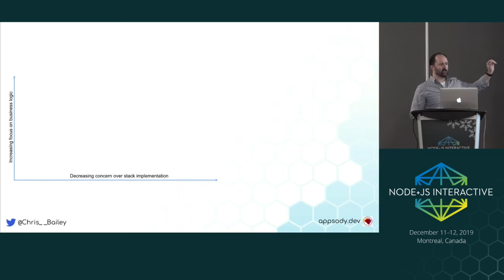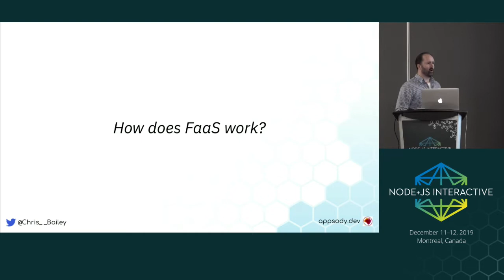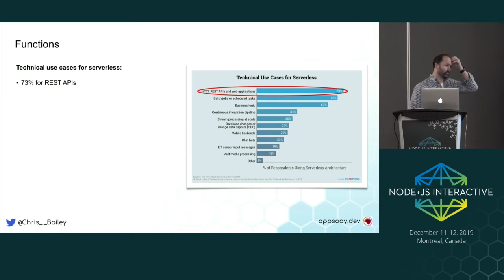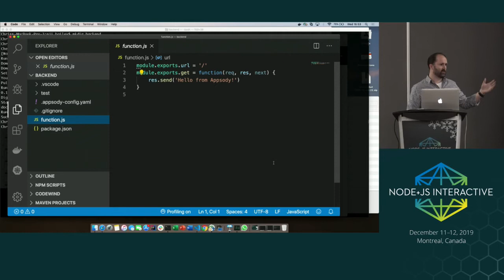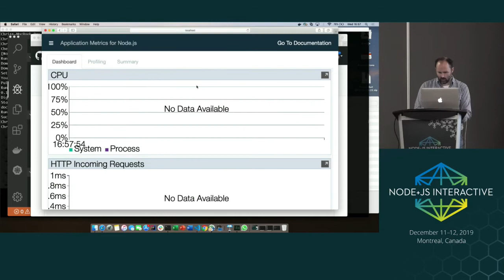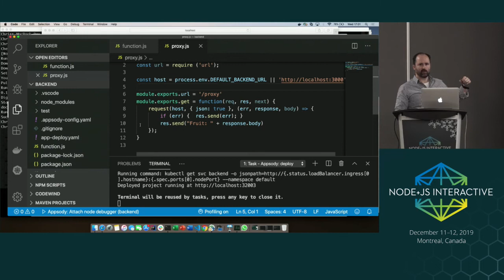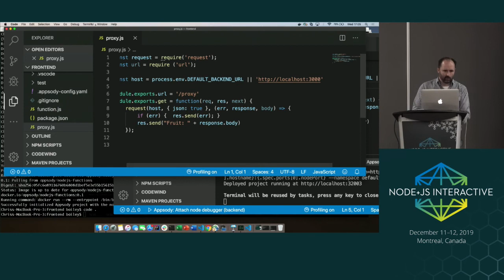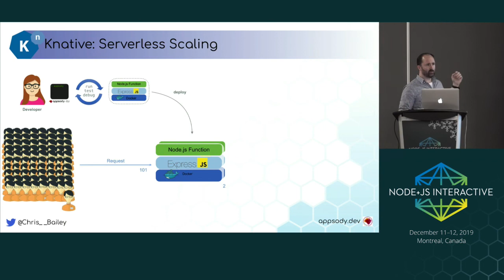FaaS Meets Node.js Frameworks: Developing Cloud Native Node.js Applications at Speed - Chris Bailey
FaaS Meets Node.js Frameworks: Developing Cloud Native Node.js Applications at Speed - Chris Bailey, IBM
Speakers: Chris Bailey
Function-as-a-Service (FaaS) and serverless platforms increase productivity by enabling you to focus on application code, with the platform taking care of how to deploy, configure, run and scale the code. They do however require you to adopt a new programming model, writing simple JavaScript functions or actions instead of using the expressive APIs that are available from Express.js, Hapi.js, Fastify, and other frameworks.

In this session, you’ll learn how it's now possible to create FaaS and serverless based applications using the same framework APIs that you use today, and see a live demo of an application being built and deployed as a serverless cloud native application on Kubernetes.